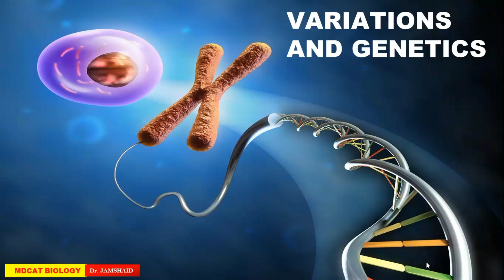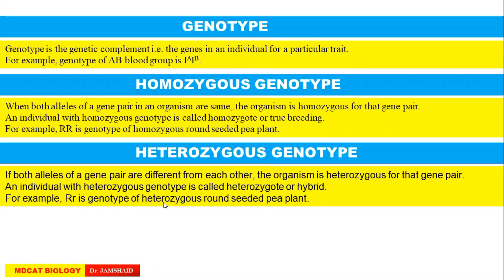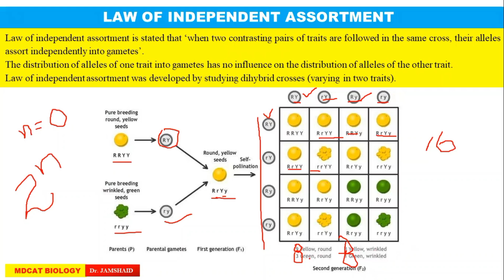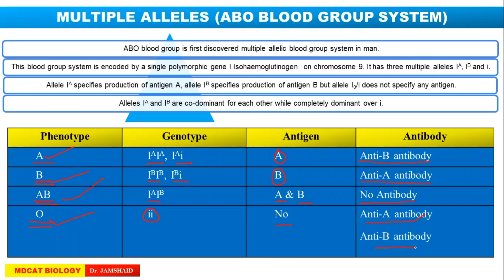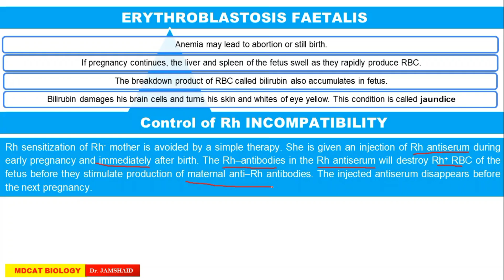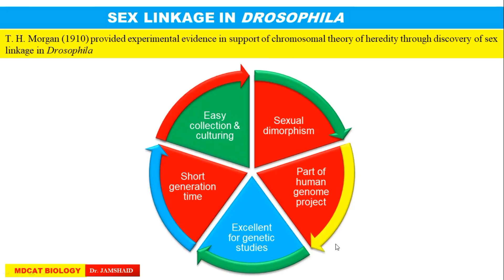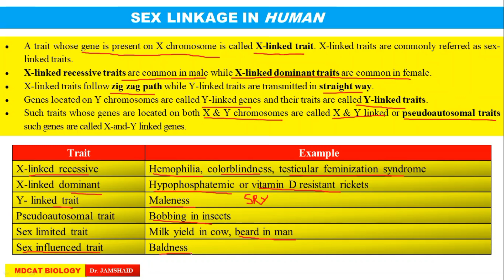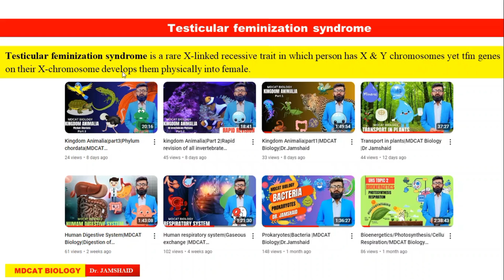Variations and Genetics| MDCAT Genetics|Dr jamshaid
In this lecture we will discuss about Mendelian inheritance, law of segregation and law of independent assortment,  test cross, multiple Alleles, ABO Blood group system, Rh blood group and erythroblastosis faetalis, Maternal fetal Rh incompatibility, sex linkage, crossing over, recombination frequency, sex linkage in Drosophilla melanogaster, sex linkage in human, X- Linked recessive Traits, Hemophilia and color blindness